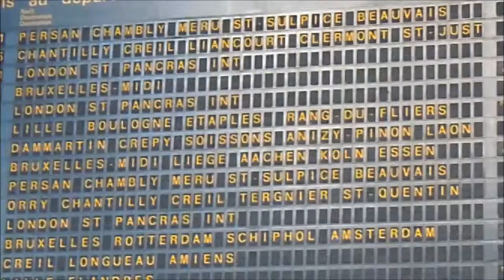Paris Gare du Nord & Gare de l'Est